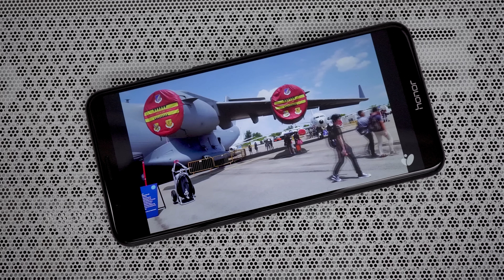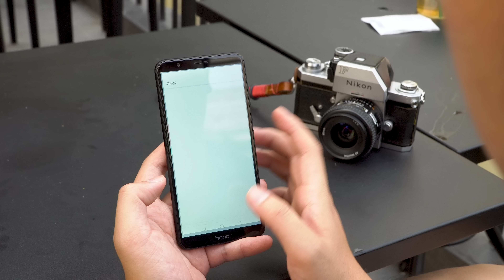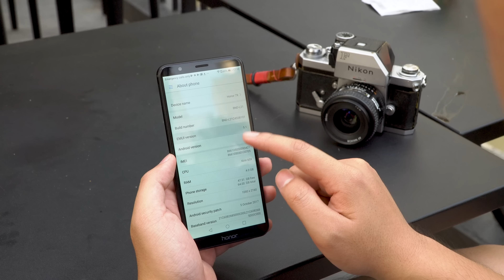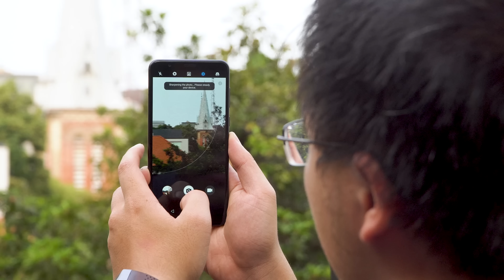Đánh giá nhanh Honor 7X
Mod sonlazio đánh giá nhanh chiếc Honor 7X vừa ra mắt tại thị trường Việt Nam